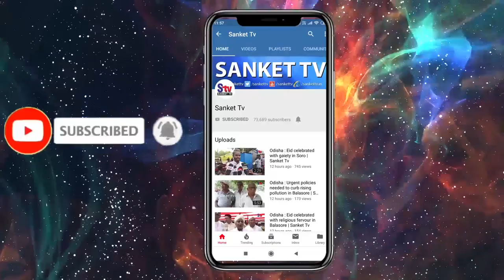Odisha : Mayurbhanj police bust sex racket in Baripada | Sanket Tv